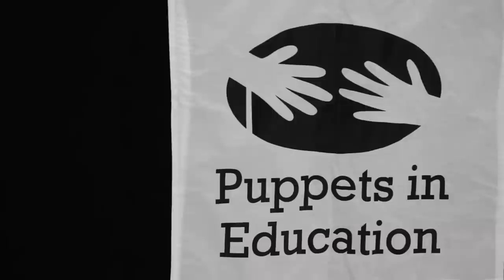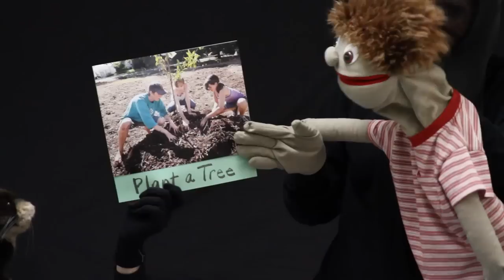Bus 52 Presents: Puppets in Education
From their use on television to their place in schools, puppets are often used to teach children. In Burlington, Vermont, Puppets in Education is using the fun aspects of puppets to help school children learn about and discuss difficult topics.

Executive Director Deb Ward Lyons explains that the nonprofit, "travels throughout the state teaching children in grades K through 8 how to keep themselves safe and healthy and to appreciate each other's differences. We do this through engaging workshops and educational programs that use life-sized puppets."

Now in its 31st year, Puppets in Education has a collection of 23 programs that, using puppets, educate young children about topics such as disabilities, illness, and abuse.

"The prompting for the beginning of this organization came from the parents and the educators who worked with children with different abilities and the idea of promoting inclusion for all," says Ward Lyons.

"It really was to help educate the peer group of the children who have different abilities so that they can learn better how to include and be friends with and play with children who are not typically developing."

Ward Lyons herself joined the organization in 1985, three years after its inception. She explains that, "Really my interest was in helping stop the cycle of abuse for children and then I figured puppets would be the most accessible way to get that information across to them."

She and another mother at her children's school put together a curriculum and program that would address the topic of abuse, something which "was not a topic that was broadly talked about in schools."

Sadly, a few years after starting the abuse prevention program, Ward Lyons discovered that one of her own children was "abused by somebody in our neighborhood."

"I became like this mom on a mission," says Ward Lyons. "I helped support my child and did everything that needed to be done to support our family and my child ... It really drove home to me how important it was. I didn't want this to happen to anybody else again, no kids, any parent to ever go through that."

Ward Lyons thought that puppets would be a perfect way to broach such a difficult topic with children, staff, and parents alike. Abuse and its prevention were not being discussed enough and Ward Lyons was determined to make that change.

"Over a six year period," she says, "we tracked our abuse prevention program, and through offering 40 presentations for free to schools, we had over 90 disclosures of child abuse and domestic violence."

Although she joined determined to change the way abuse prevention was being discussed, she places as much importance of the other 22 different programs that cover a multitude of challenges young children might face.

Everything that a child going through school could experience is addressed from creating friendships in school and fostering an understanding of disabilities and Autism Spectrum Disorders, to recognizing the signs of bullying and abuse in others.

"We have a program that talks about HIV and AIDS, children's mental health addresses ADHD and depression, and last year when Hurricane Irene came to Vermont and devastated much of our state, we created a new program to address that and talk to kids about the stress that that caused."

They even have a program that addresses divorce and one that discusses stereotypes of boys and girls, emphasizing that, "girls can be doctors and boys can knit."

What makes the program so successful is not simply that they are taking the time and effort to speak with children about the difficult and heart-breaking challenges in their lives. The use of the life-sized puppets really does give them the perfect tool for making the children feel comfortable enough to address topics like bullying, disabilities, and abuse.

"When a child is in the audience and they're listening to this puppet character and role-modeling this and explaining a lot of the same feelings that they're having also, they just start speaking right to the puppets and talking to them and telling their story."